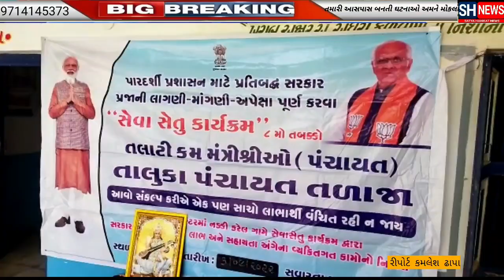તળાજા તાલુકા કક્ષાનો શેનો ?કાર્યક્રમ ગ્રામ્ય વિસ્તારમા યોજાયો અધિકારીઓ પદાધિકારીઓ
કયા કયા ગામ? કેવી  કામગીરી  કરાઇ??